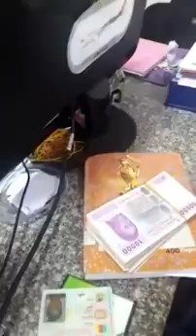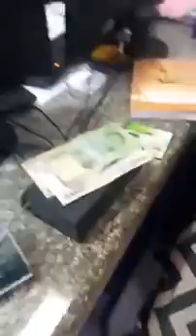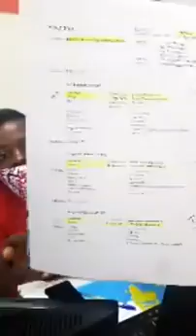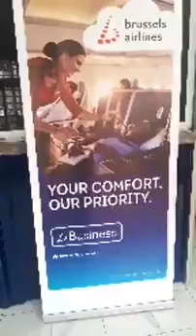Longuè Longuè achète le billet d'avion de Mbezoa Balla Amandine et présente ses à Nika